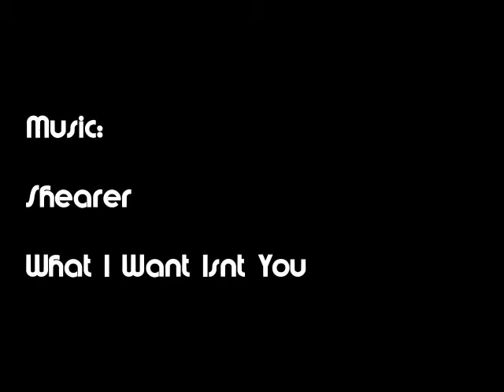Trackmania Nations Forever B07 Author Medal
some good runs